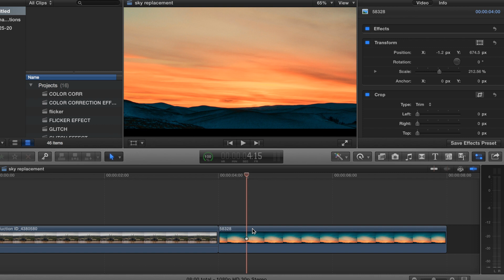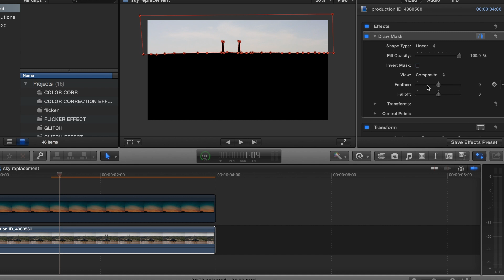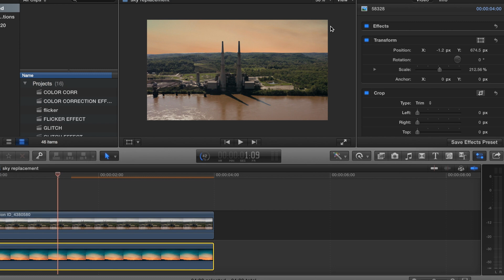Sky Replacement Effect Tutorial In Final Cut Pro X (No Plugins)